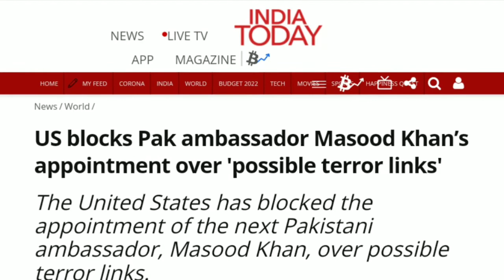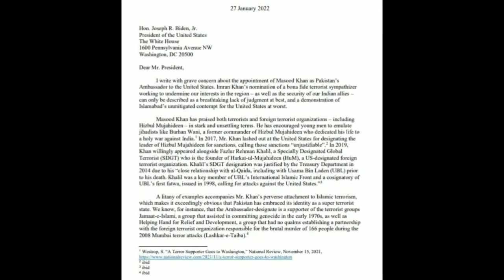US blocks Pakistan ambassador Masood khan's oppointment.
The United States has blocked the appointment of the next Pakistan ambassador, Masood Khan, over possible terror links. US Congressman Scott Perry wrote to the US President, Joe Biden, and requested him to reject Masood Khan as the next ambassador. The US Congressman mentioned that Masood was known to have praised Burhan Wani.